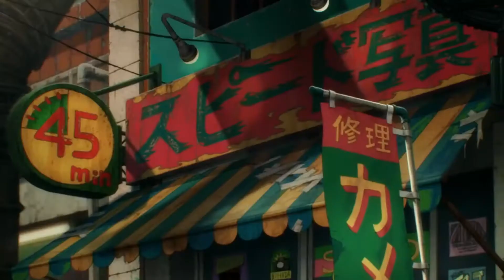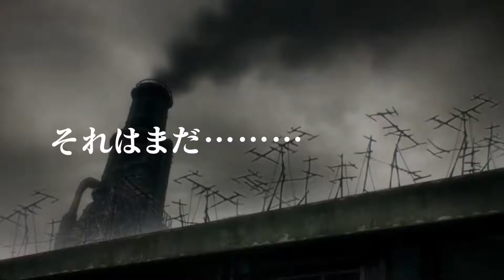Трейлер аниме Дорохэдоро (2020)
Людям не повезло жить в мире под названием Дыра, куда наведываются маги из параллельного измерения практиковать на бедных человеках свои навыки. Однажды девушка по имени Никайдо находит жертву этих ужасных экспериментов — человека с головой крокодила и амнезией впридачу. Никайдо нарекает нового друга Кайман, и теперь они ловят магов, а Кайман откусывает им головы, пытаясь таким образом вернуть утерянные воспоминания и свой прежний облик. А в это время верховный колдун Эн, помешанный на грибах, решает выследить и убить тех, кто сокращает количество ему подобных.